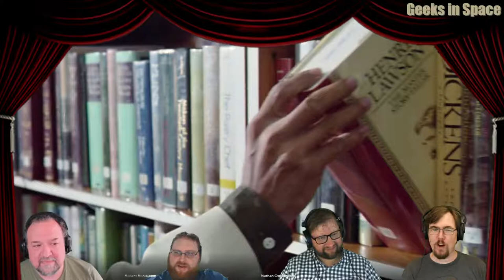'member Movies: Hard Boiled (1992) GIS649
RobChrisNateRob talk about the 1992 John Woo's Hong Kong action film 'Hard Boiled'